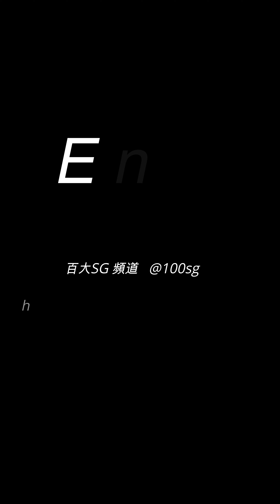車模 Model 雪岑 雪兒 美家 Miga D1 漂移賽車 D1 Grand Prix Taiwan KW 攤位 SG 東港 大鵬灣 國際卡丁賽車場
影片詳細拍攝背景資訊
(拍攝時間 : 2023 / 12 / 10)
(拍攝地點 : 東港 大鵬灣 國際卡丁賽車場 )
(拍攝活動 :   D1 Grand Prix Taiwan 漂移 賽車)
(拍攝人物 : 雪岑 雪兒 美家 Miga KW SG )
影片由百大SG頻道 拍攝採訪